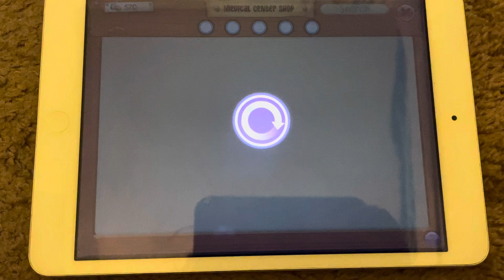Animal jam Gabby’s animal hospital things to do ￼